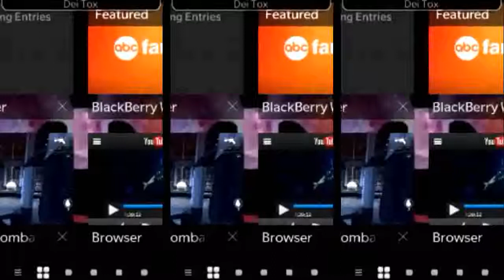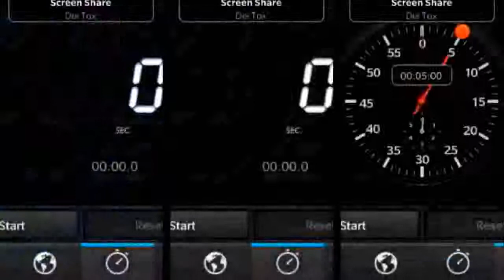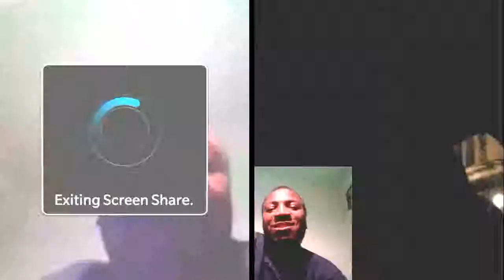Would You Buy The Blackberry Q10 ?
I even used the Blackberry Q10 built in Movie Maker.